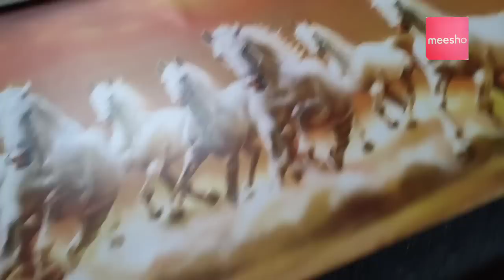Found these cute decorative items for my house, only on Meesho | Meesho Haul.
DOWNLOAD MEESHO APP VIA THE FOLLOWING LINKS AND GET YOUR FIRST ORDER DISCOUNT OF 15% UPTO RS.50. ALSO GET FREE DELIVERY, CASH ON DELIVERY, AND EASY RETURNS.

Product 1 –   Key Holder
Product code 👉 82663932 (₹ 171)

Product 2 – Fan shape LED light bulb
Product code 👉61868759 (₹ 304)

Product 3 – Seven running horses decorative wall picture
Product code 👉 59617656 (₹ 186)

Product 4 –  Clock anchor shape
Product code 👉 22676017 (₹ 376)

Product 5 –  Bottle Light
Product code 👉51644549 (₹ 131)